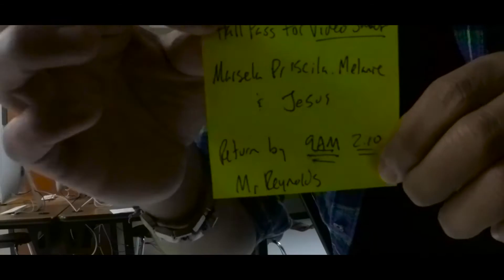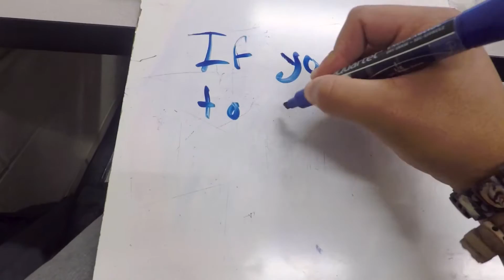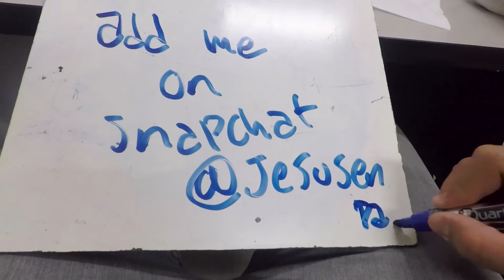On my school's ROOFTOP - Vlog 08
Hopefully my school does't see this.

Sup guys, I hope y'all enjoy this life in high school vlog I put together.

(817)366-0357